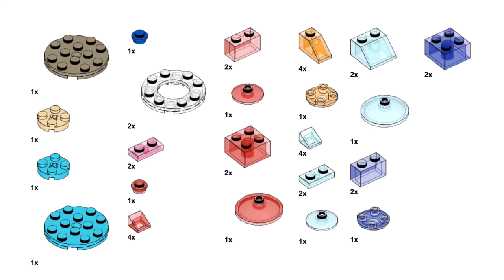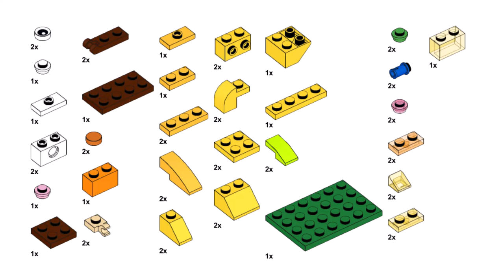EASTER EGGS 🥚 and BUNNY 🐰 Lego classic 11013 ideas How to build easy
How to build an Easter eggs and Bunny with Lego classic? Following these instructions, you can build an Easter eggs and bunny using only parts of the Lego Classic 11013.

00:00 start Lego classic Easter bunny and eggs
00:31 building Easter eggs part list
03:29 building Easter bunny part list